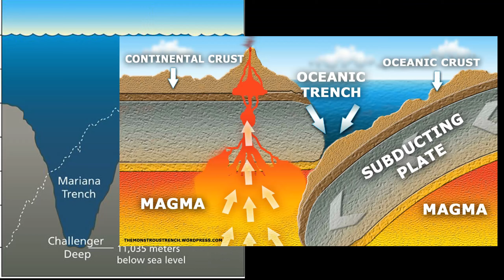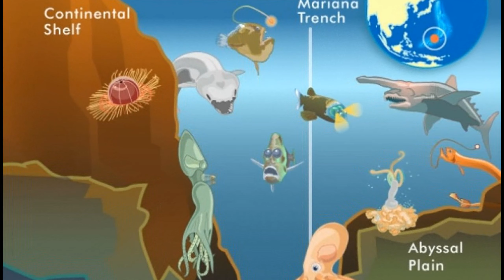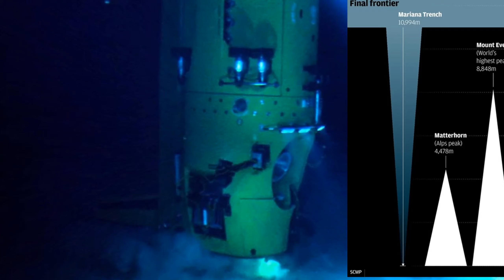Mariana Trench | Most dangerous and Deepest place on the earth | Challenger Deep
Mariana trench - It is one of the deepest places on the earth.

For a comparison: if Mount Everest is dropped into this trench, its peak will be still two kilometres under the water.

At the bottom of the trench, the water exerts a pressure of 1,086 bars. It is like - placing the weight of a double-decker bus - on a golf ball.

This trench is located in the western Pacific Ocean - approximately 200 kilometers east of the Mariana Islands, and has the deepest natural trench in the world.

Watch video for more updates...